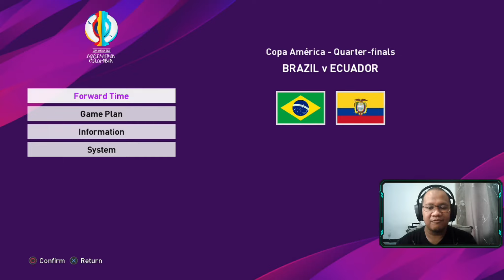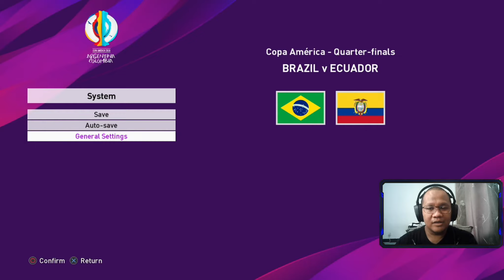BRAZIL MENANTI LAWAN DI PEREMPAT FINAL COPA AMERICA (3)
Milan Master League = PES 2020